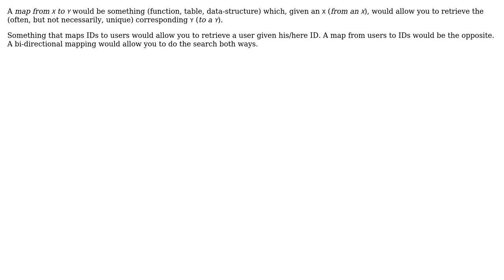Software Engineering: To map - word usage in software context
With thanks & praise to God, and with thanks to the many people who have made this project possible! You are responsible for your own actions.